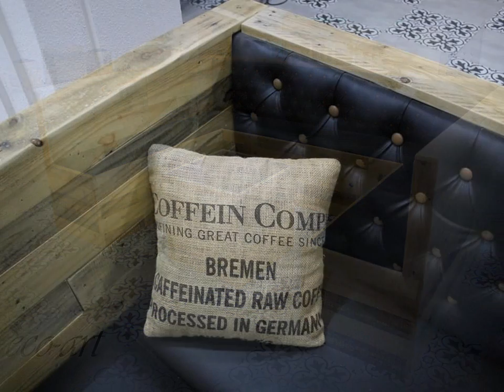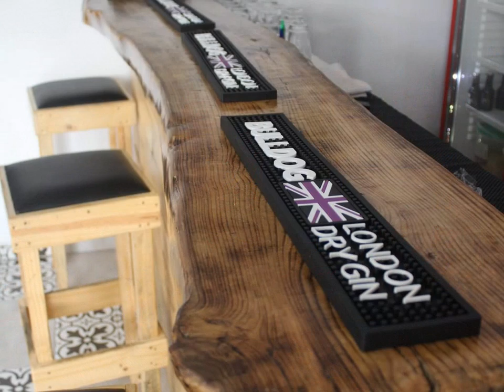Best Barber shop made from pallets ♻️ Moveis de paletes Barbearias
"Barbearia Club" by eco-art
Mobiliário de paletes e decoração rústica / Barber shop made from pallets ♻️

Best Barber shop decor made from pallets
barbershop bars made from pallets
Best Barber shop made from pallets ♻️  Moveis de paletes by eco-art

ideias criativas para moveis de paletes para barbearias.
Projecto criado 100% de mobiliário e decoração sustentável...
O espaço é localizado na cidade de Lisboa, um espaço decorado e mobilado com um novo design e conceito contemporâneo e ecológico.

Desenvolvemos um novo conceito de artesanato contemporâneo e ecológico, no qual se conjuga a arte, o reaproveitamento e a personalização do design do mobiliário.
Barber shop made from pallets ♻️
Mobiliário e decoração by eco-art.
procure-nos e descubra mais.
ideias criativas & eco friendly & upcycle

Reaproveitar, recriar e reutilizar mobiliário é uma boa forma de o Mundo ajudar.
Eco-art a arte de criar e reaproveitar...